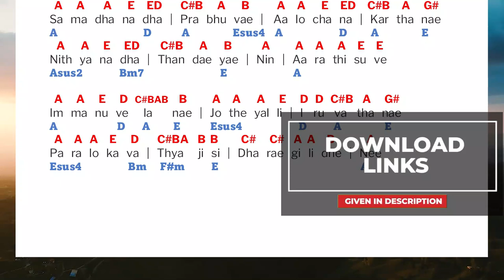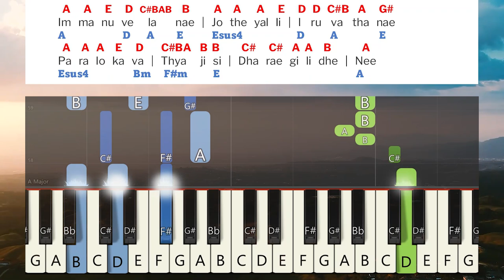Samadhanadha Prabhu Keyboard Notes | ಸಮಧಾನದ ಪ್ರಭು | Christmas song kannada | Sustain Music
Samadhanadha Prabhu Keyboard Notes & Chords Complete | ಸಮಧಾನದ ಪ್ರಭು | Christmas song kannada | Sustain Music | 4K Video